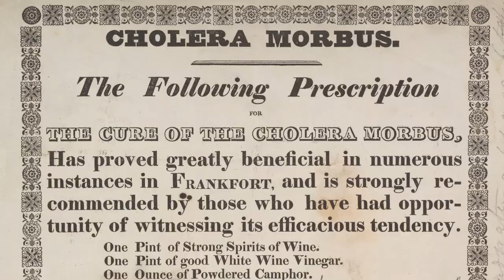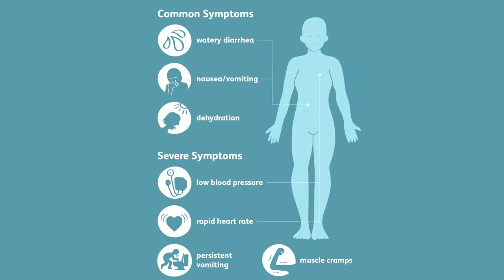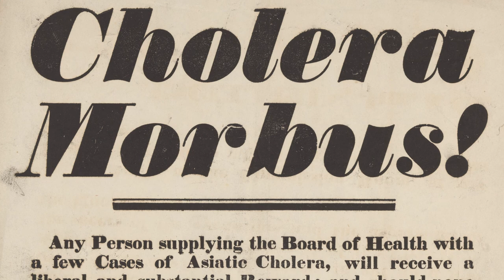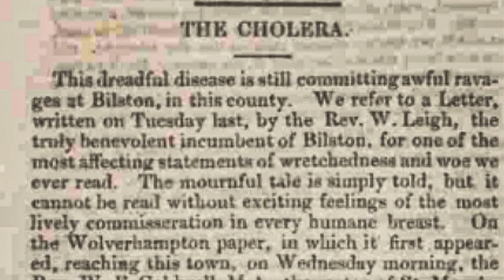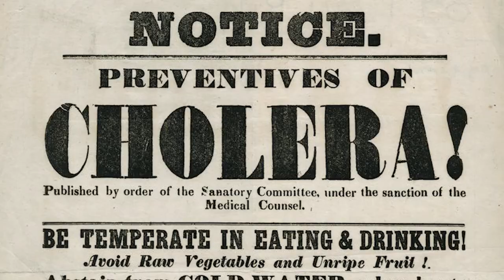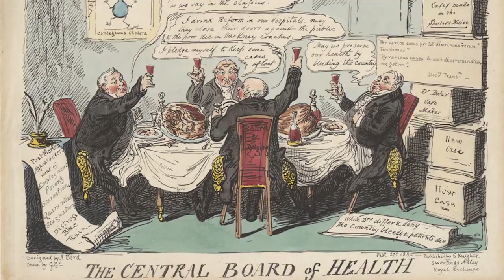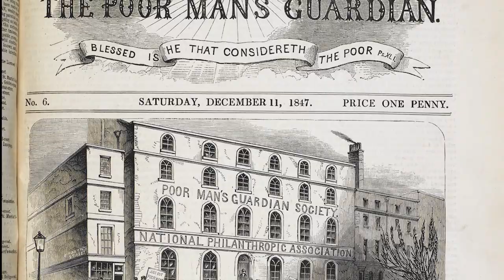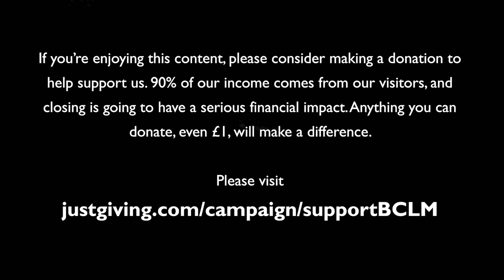Cholera in the Black Country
When the second worldwide cholera pandemic hit the Black Country in 1832, the residents stood very little chance at preventing its spread. With no real understanding of what caused the disease and how to stop it travelling from one town to another, entire families were wiped out. And with no NHS, families had no choice but to rely on the kindness and charity of complete strangers. In this episode of history at home, we take a closer look at the outbreak in Bilston, where 450 children were left orphaned, and explore how clean drinking water and the establishment of local health boards would essentially eradicate the disease from Europe.